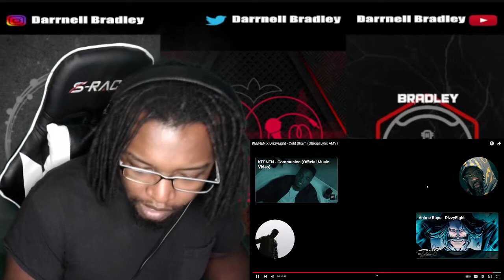KEENEN X DizzyEight - Cold Storm (Official Lyric AMV) DB Reaction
$DarrnellBradley